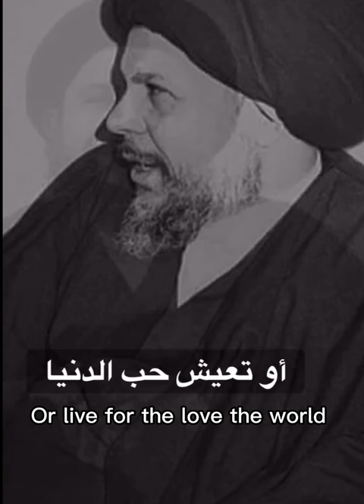Ayatollah Muhammad Baqir al-Sadr (choosing between the love god and the love of this world.)